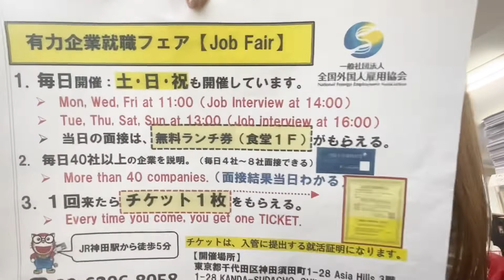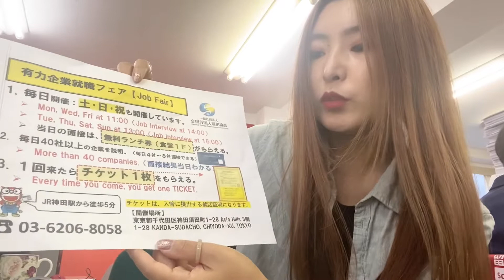Япон дахь үндсэн ажил: Чиба - IT#японажил